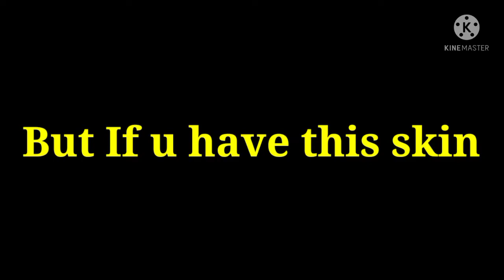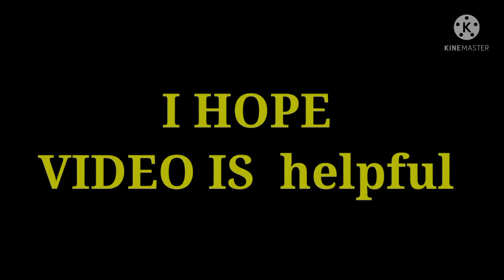NEXT AUG INCUBATOR REVIEW 🤓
hello guys
Karan here
Video credit:- smart clown